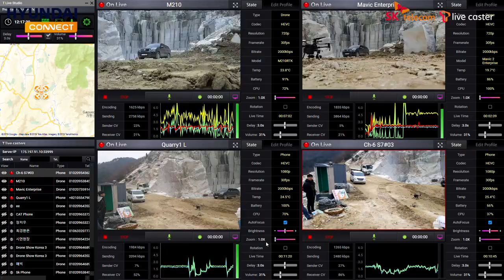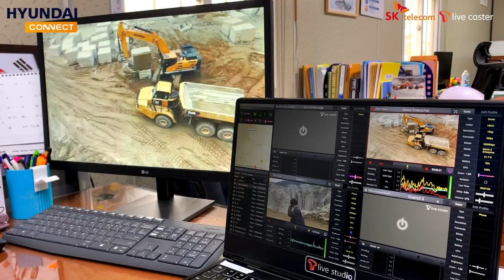“T Live Caster” drone demonstration video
T Live Caster connects you with service personnel and enables to
see the site through 5G based streaming.